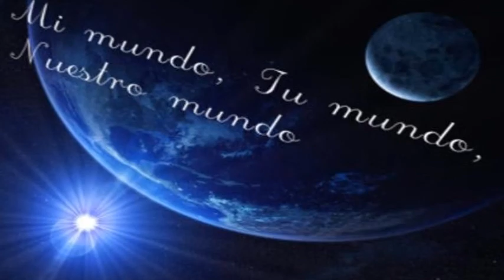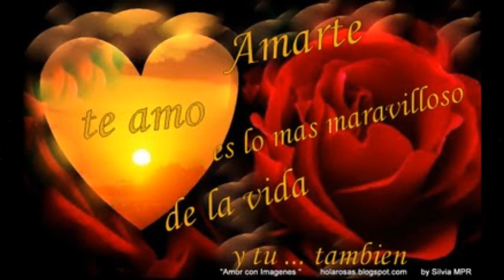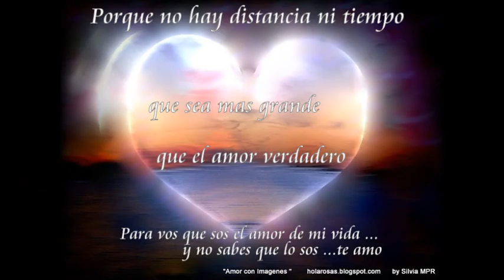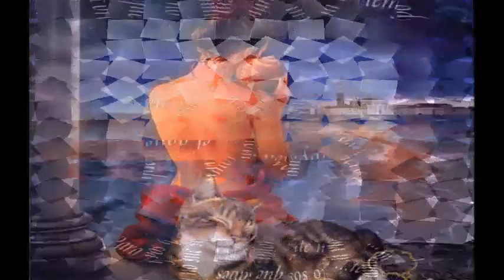Por que te tengo que olvidar - Jose Feliciano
No se acaba el amor con sólo decir adiós, cuanto menos te tengo más te recuerdo, aunque quiera olvidarte estás en mi mente. Me pregunto mil veces, por qué es tan cruel el amor?